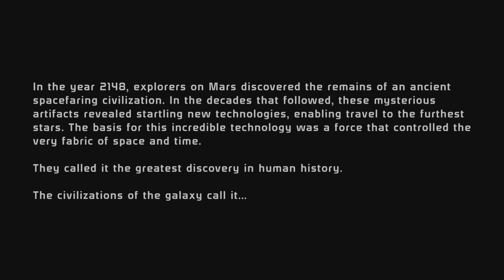Mass Effect Episode 1 | On The Normandy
Welcome to the 1st episode of masseffect